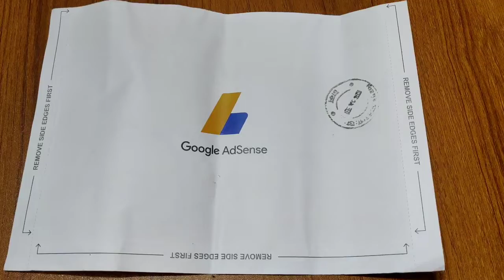আলহামদুলিল্লাহ অবশেষে AdSense letter হাতে পেলাম 🤲❤️